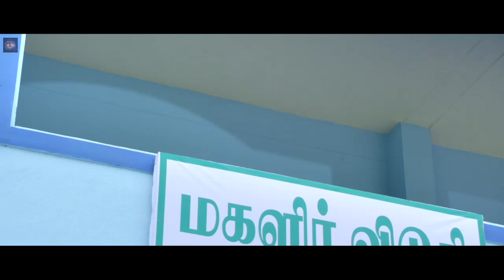Bhutiya Apsara - Action Scene In Hindi Dubbed